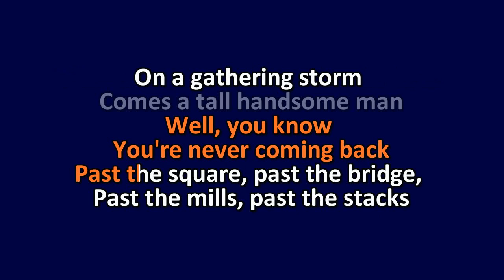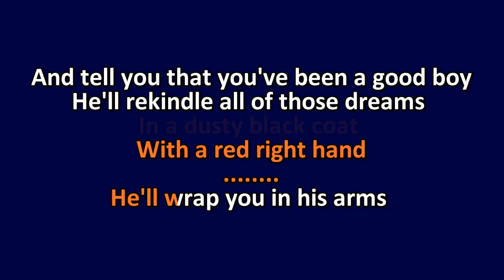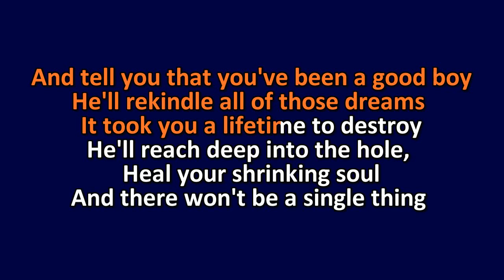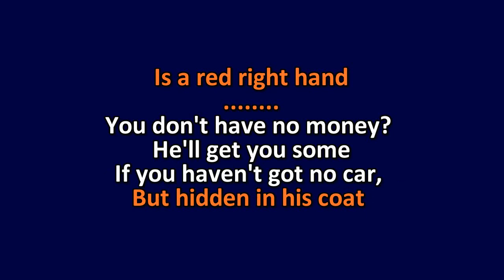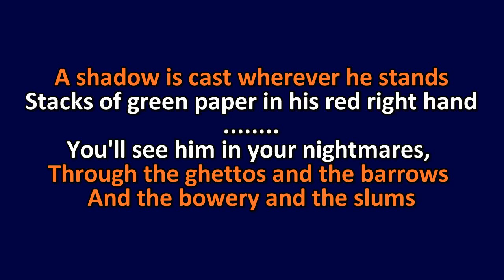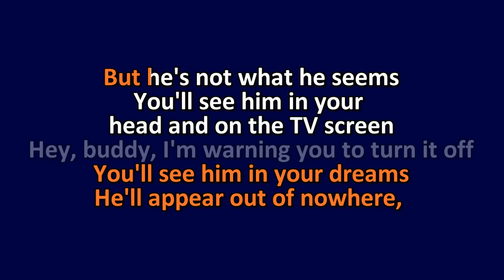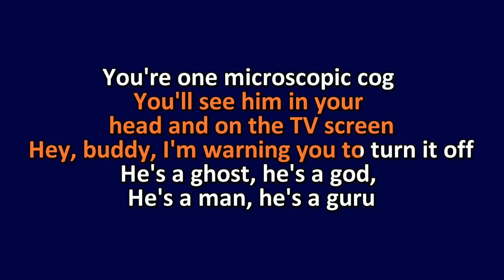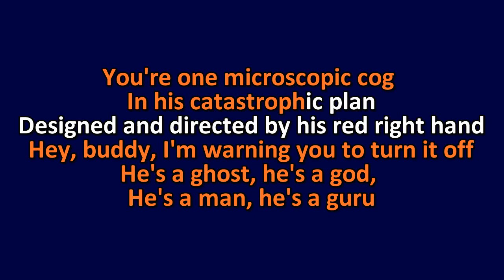Arctic Monkeys - Red Right Hand - Karaoke Instrumental Lyrics - ObsKure